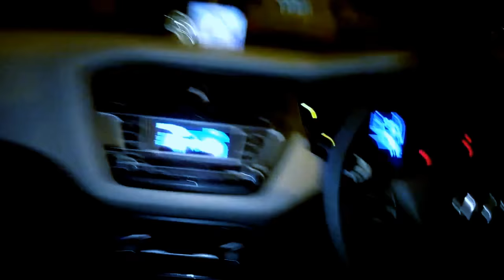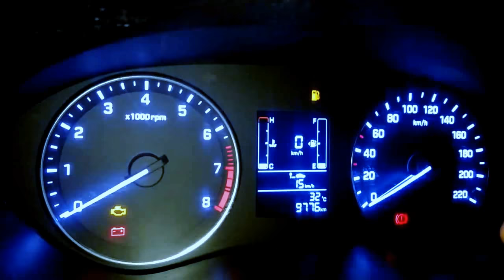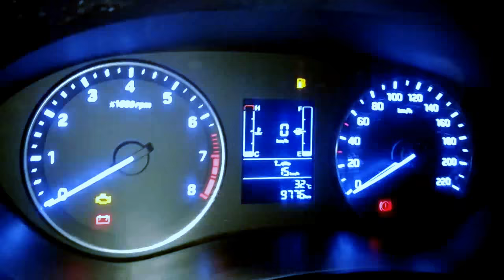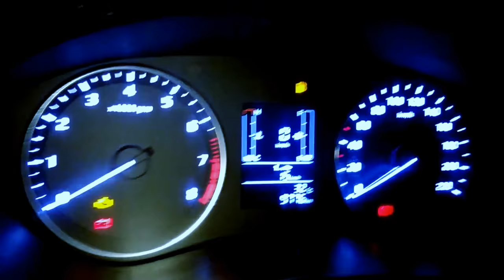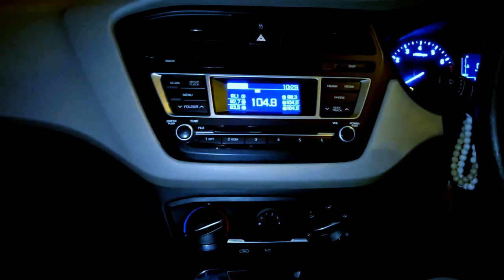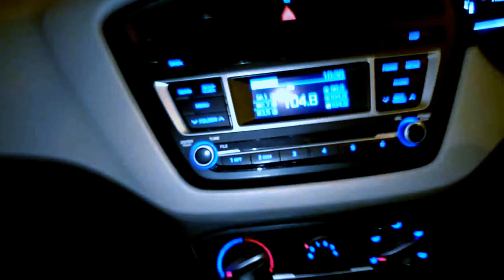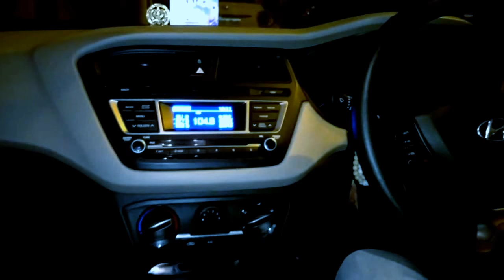Hyundai i20 magna (petrol) walk around and inside review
Hi Friends,
I have tried to make a small video of Hyundai i20 features and looks from Inside and outside.
This car is 2014 and I think it can be really useful for people who are thinking of buying a used i20.
This car belongs to my friend Mani singh talwar.
Who has kept it like a baby.
Thanks
Rajat Babbar